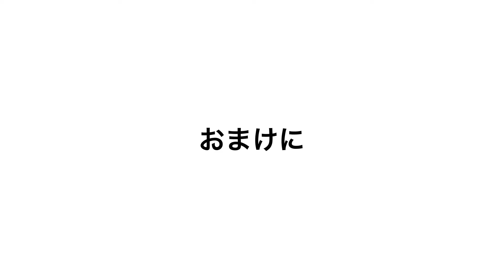蛙を食べる魚、魚を食べる蛙(Frog-eating fish, fish-eating frog) (魚を食べる魚、蛙を食べる蛙) Fish eating fish, frog eating frog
シルバーアロワナ、タイガーオスカーが蛙を捕食します。
クランウェルツノガエル、バジェットガエル、アフリカウシガエルが魚を捕食します。
後半はタイガーオスカーが魚を捕食するシーンとアフリカウシガエルが蛙を捕食するシーンがあります。

Silver arowana and Tiger Oscar prey on frogs.

Cranwell's frogs, budget frogs, and African bullfrogs prey on fish.

In the second half, there are scenes where Tiger Oscar preys on fish and African bullfrog preys on frogs.